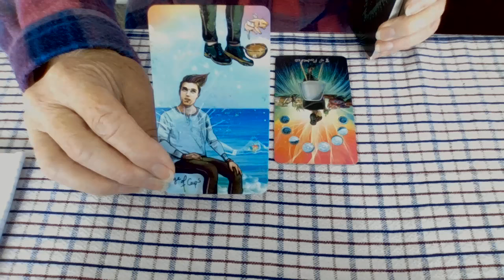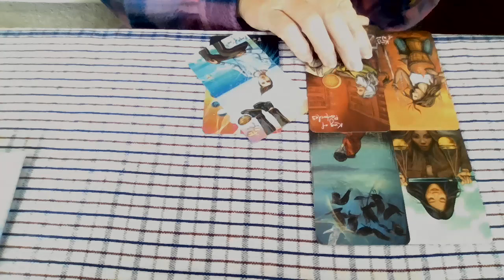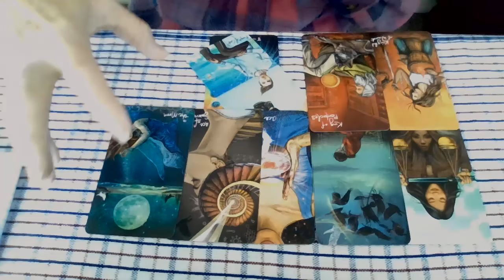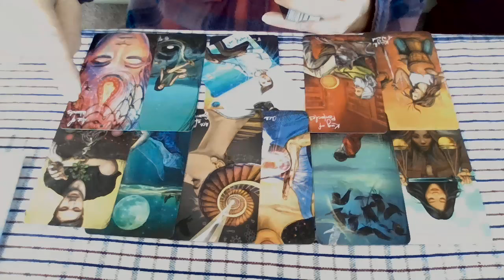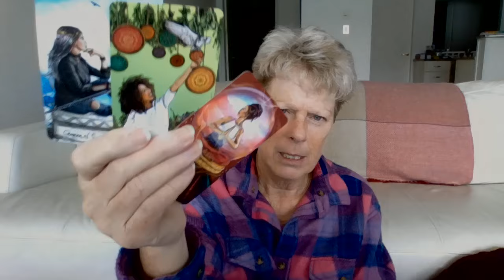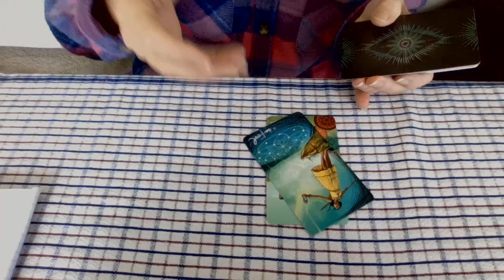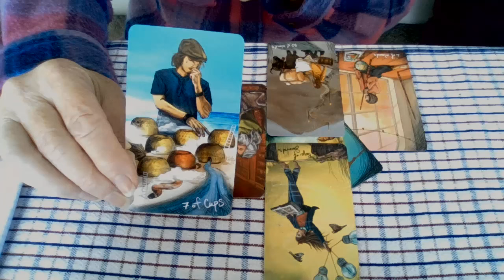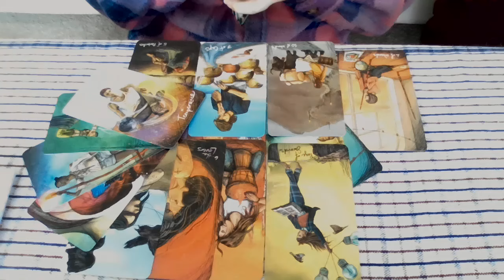Two women in Georgia and legal action